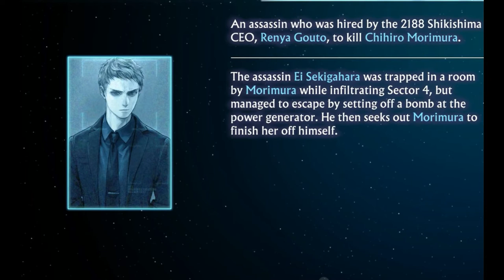13 Sentinels: Aegis Rim Character Files - Ei Sekigahara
13 Sentinels: Aegis Rim Character Files - Ei Sekigahara